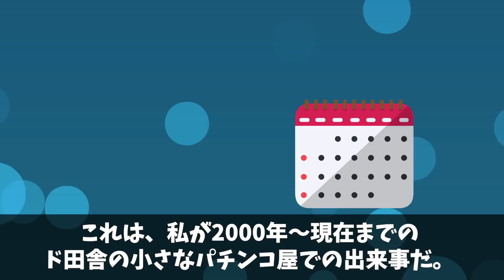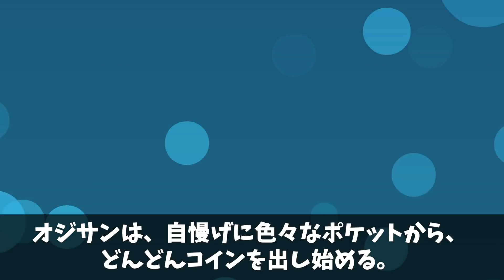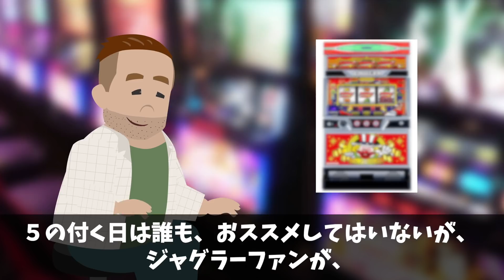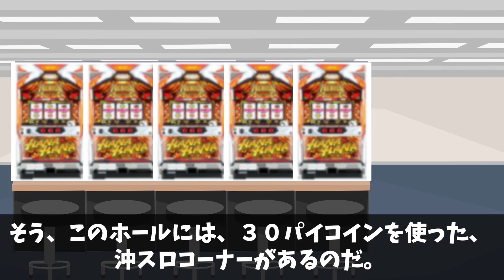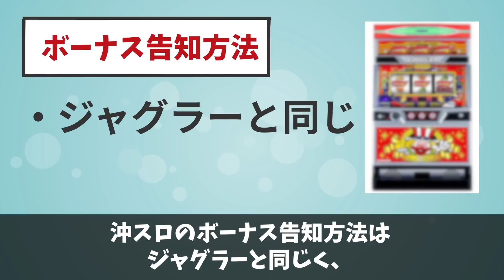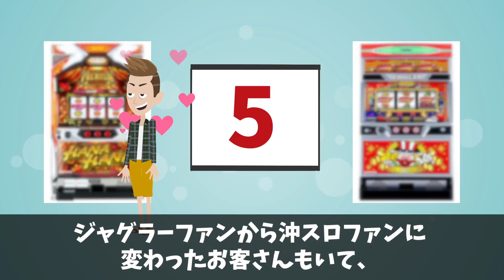「パチンコ屋の〇〇コインは犯罪ですよ」→酔っ払いのおっさんパチンコ屋に来店した結末… 【カモミールみか 5話 パチンコ店員 狂乱物語】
※カモミールみかの5話※
「パチンコ屋の〇〇コインは犯罪ですよ」→酔っ払いのおっさんパチンコ屋に来店した結末…